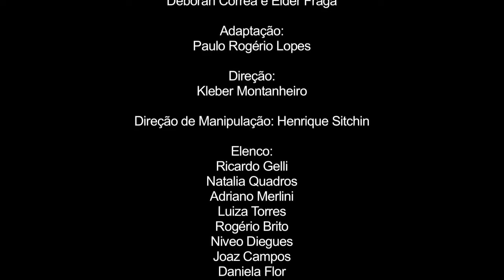Teaser 3 - Espetáculo "CRÔNICAS DE CAVALEIROS E DRAGÕES - O TESOURO DOS NIBELUNGOS.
Sinopse
Siegfried é um príncipe que não aceita a vida pacata da corte e decide partir pelo mundo em busca de aventuras e conquistas. Na trajetória para se tornar herói, o jovem encontra um anão ferreiro que lhe dá de presente um anel por Siegfried ter matado um dragão. Ao perceber que este não era o monstro que guardava o Tesouro dos Nibelungos, o anão lança uma maldição para o novo portador do anel. A partir de então, Siegfried envolve-se em uma série de aventuras fantásticas: doma cavalos selvagens, desperta uma princesa adormecida por um sono enfeitiçado e elimina o dragão guardião do Tesouro dos Nibelungos, além de vencer batalhas para conquistar sua amada, até despertar a fúria de vilões.

Elenco
Ricardo Gelli, Rogério Brito, Niveo Diegues, Joaz Campos,  Daniela Flor, Bruna Longo, Natalia Quadros, Luiza Torres e Adriano Merlini.

Prêmios
Prêmio FEMSA 2014 na categoria Iluminação: Kleber Montanheiro

Indicada nas categorias: Melhor Figurino (Carlos Colabone), Bonecos (Marcio Pontes) e Melhor Atriz (Daniela Flor).

Autor: Tatiana Belinky
Ideia e Pesquisa: Deborah Corrêa e Elder Fraga
Texto: Paulo Rogerio Lopes
Direção: Kleber Montanheiro
Assistência de Direção:  Heloisa Maria
Direção de Manipulação: Henrique Sitchin
Cenário e Figurino: Carlos Colabone
Iluminação:Kleber Montanheiro
Trilha Sonora original: Aline Meyer
Fotos: Vivian Fernandez
Preparação corporal: Daniela Flor e Bruna Longo
Design Gráfico: Ainda Cassiano
Produção Executiva: Emerson Nigro e Carlitos Soares
Direção de Produção: Deborah Corrêa e Elder Fraga
Realização:  D&E Produções